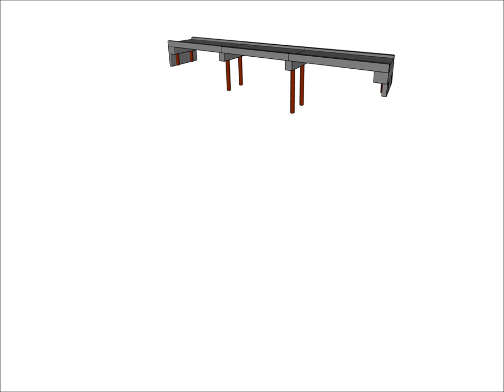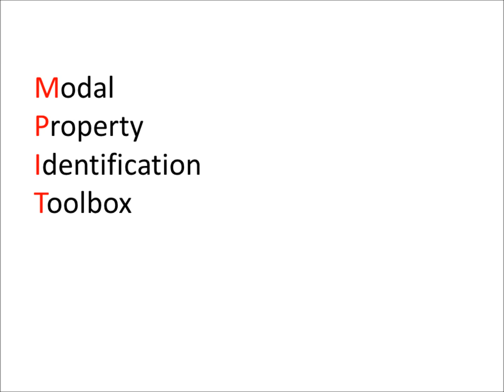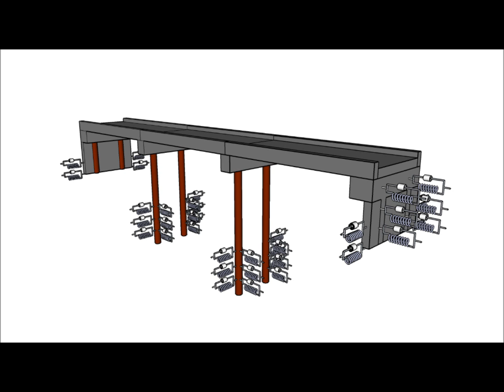Dynamic Testing and Characterization of In-Service Bridges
Short explanation on how to determine dynamic properties of an in-service bridge.